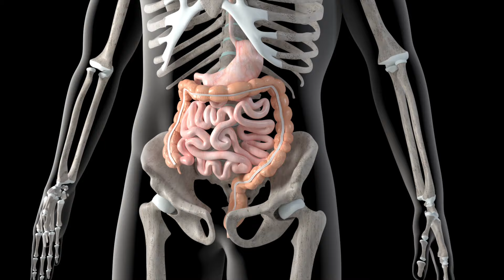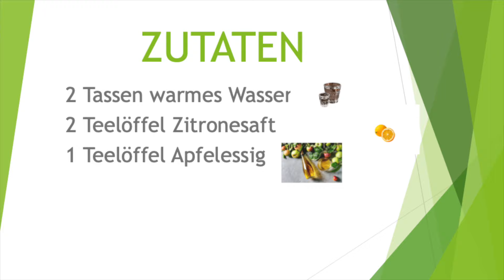Schnell schlank: Dieses Getränk schmilzt Fett!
Entdecke das revolutionäre Getränk, das deine Gewichtsabnahme beschleunigt! In diesem Video enthüllen wir das Geheimnis hinter einem simplen, aber effektiven Getränk, das deine Fettverbrennung ankurbelt. Erfahre, wie du es einfach in deinen Alltag integrieren kannst, um sichtbare Ergebnisse in kürzester Zeit zu erzielen. Keine extremen Diäten, kein stundenlanges Training – nur ein Getränk, das Wunder wirkt. Schau jetzt rein und starte deine Verwandlung!

Für weitere Übungen und Tipps zur Durchblutung, schauen Sie sich auch diese Videos an:

Zusätzliche Ressourcen für Ihr Training und Wohlbefinden:
Entdecken Sie die Donnerberg Miniberg Massagepistole:

MS1SB: Ein kostenloses Bambuskissen bei jeder Bestellung eines Massagegeräts."
Diese Beschreibung führt die Zuschauer durch die angebotenen Inhalte und vermittelt zusätzliche Ressourcen, um ihr Interesse zu wecken und ihnen Mehrwert zu bieten.